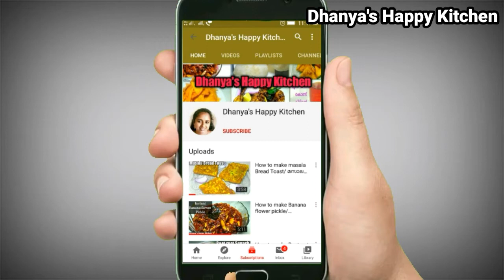15 മിനിറ്റിൽ തയ്യാറാക്കാം ഇങ്ങനെ ഒരു സ്നാക്സ് / How to make Mysore Bonda / Goli Bajji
GoliBajji MangaloreBonda MysoreBonda Hi guys today I came with the snack recipe Mysore Bonda or Goli Bajji. Its is very tasty and easy to make. Everyone will like it. It can be eaten with coconut chutney.
                ☺️Be happy and stay healthy☺️